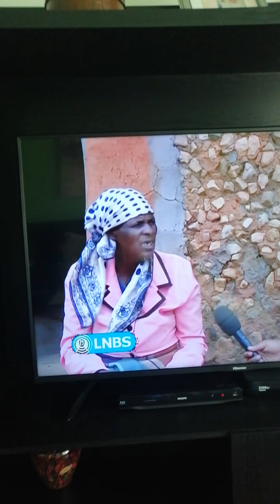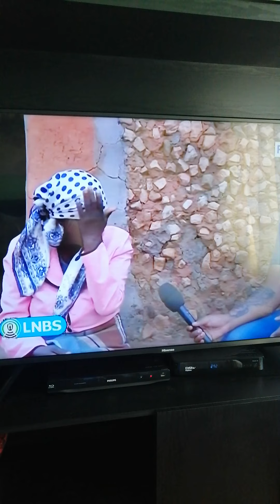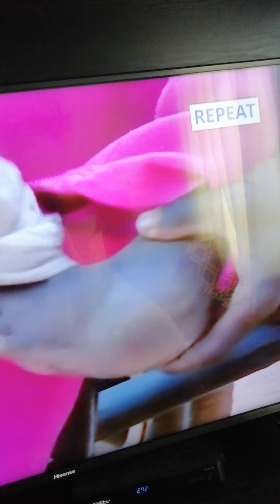Mt Zion AME Church Bloemfontein Social Action.